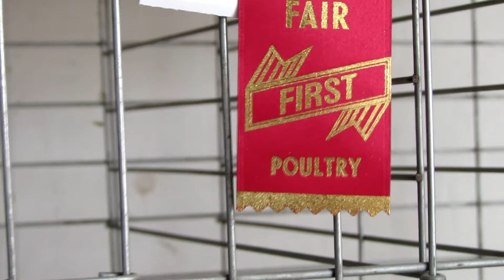Succès inespéré pour l’Expo Lachute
Jeudi 19 juillet 2018 - « Je ne pensais pas qu’on pouvait battre le succès de l’an dernier. »
C’est en ces mots que Scott Lees, président de la Société d’agriculture d’Argenteuil, a témoigné de sa satisfaction de la 193e édition de L’Expo Lachute qui s’est déroulée du 12 au 15 juillet dernier.